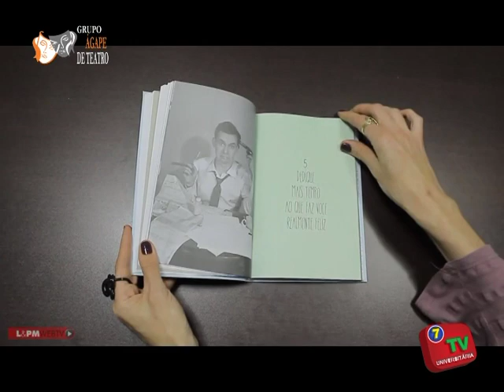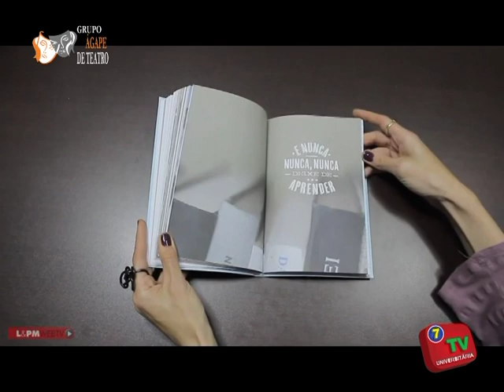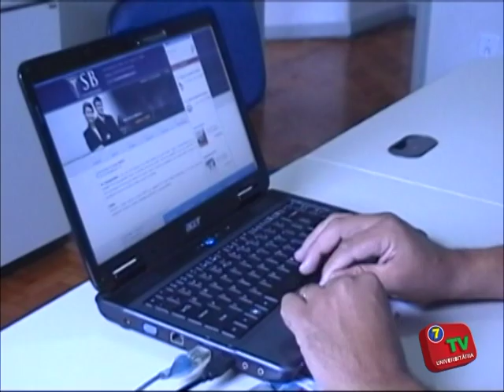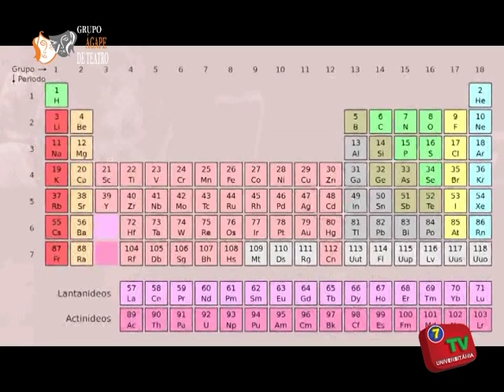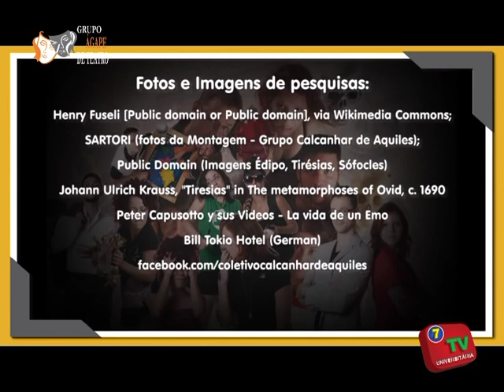Mosaico 05 07 2018